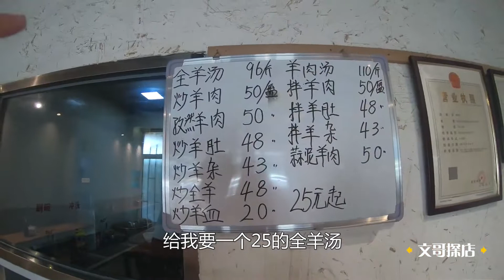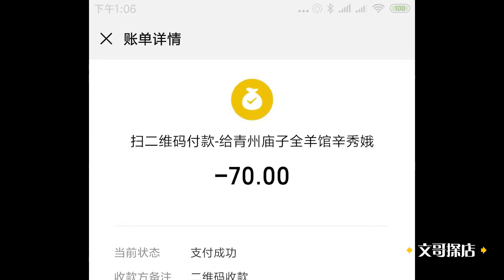青岛李沧八医旁边的26年羊汤馆子炒羊杂就硬面火烧是特色【文哥探店】